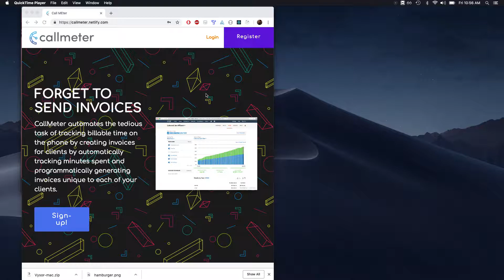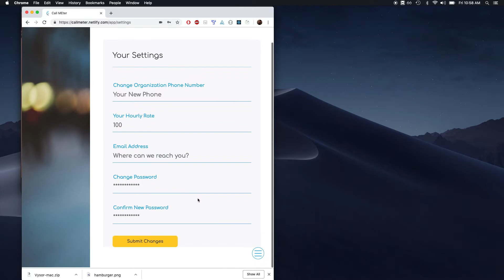Call MEter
Forget to send your invoices! Browser call tracking. Sends automatic invoices.